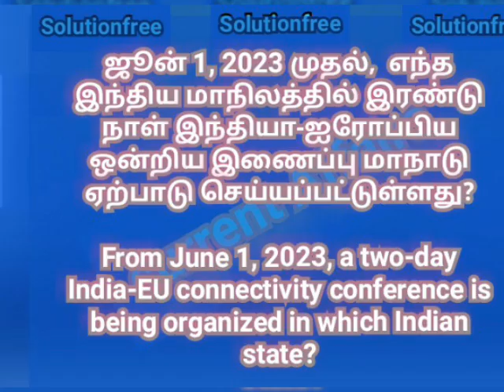CURRENT AFFAIRS | QUIZ JUNE 1 | GK | Tnpsc